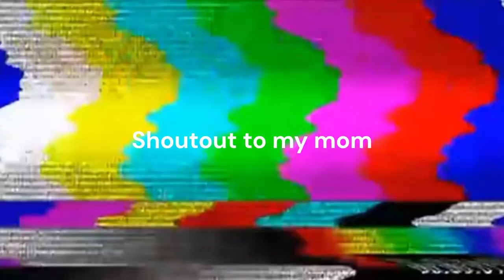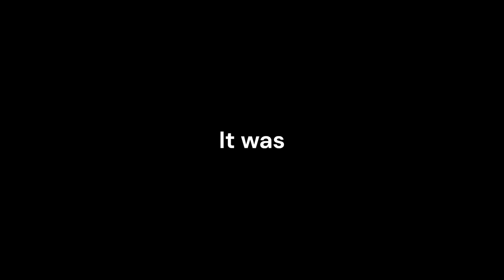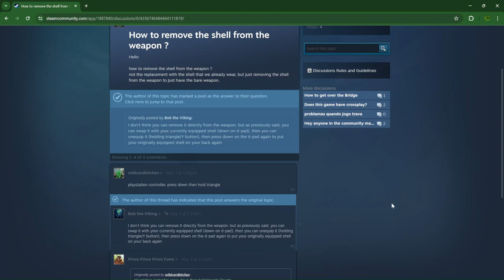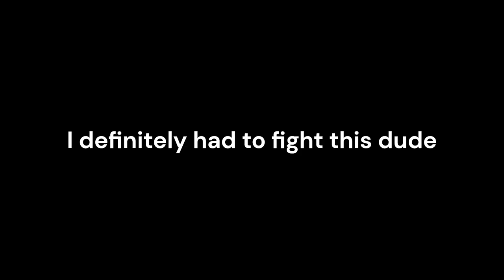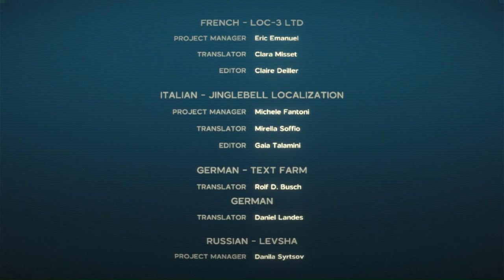CRAB SOULS: THE MOVIE (Another Crab's Treasure Supercut)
Okay I know it's been a while since my last upload but I think this makes up for it. My entire playthrough of Another Crab's Treasure including the early game getting condensed into an intro. Hope you all enjoy this one it took a while to edit. I will be back to semi consistent uploads now lol.